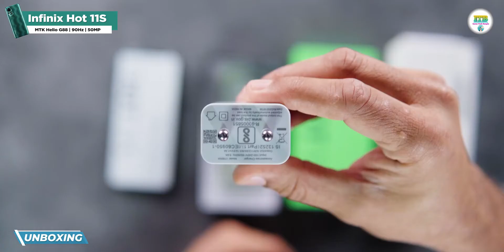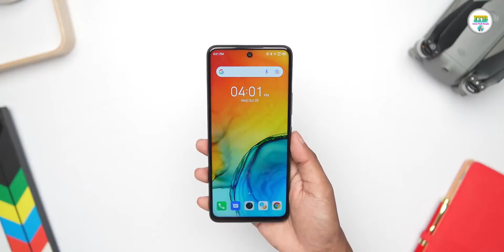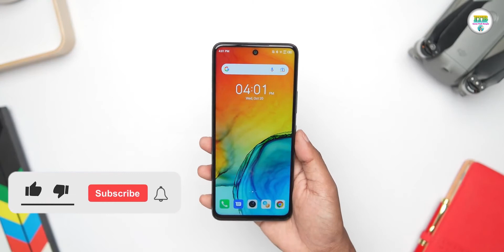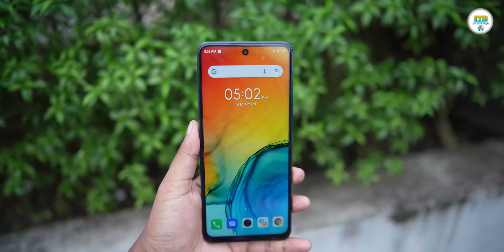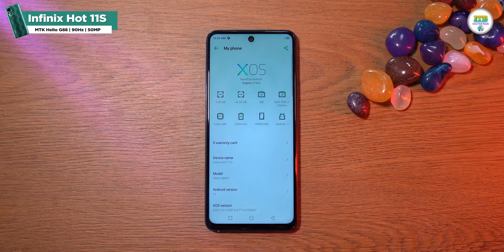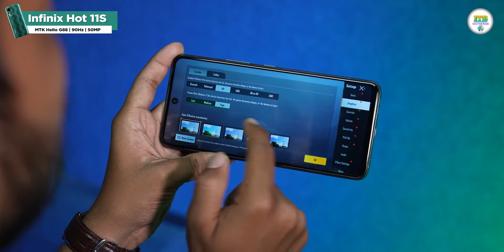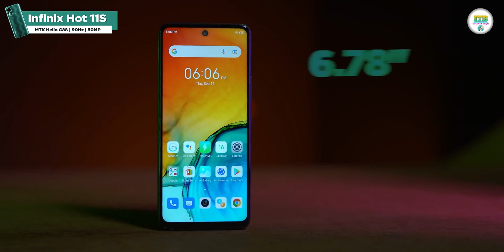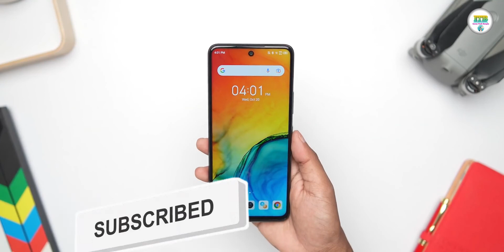Infinix Hot 11s 😲😭 কিছু ভালো দিক কিছু খারাপ দিক Infinix Hot 11s Specifications & Review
Infinix Hot 11s | কিছু ভালো দিক কিছু খারাপ দিক Infinix Hot 11s Specifications & Review | Infinix Hot 11s Price in Bangladesh |

Infinix Hot 11s is the low budgets Best android smartphone in 2021. In this video, I will show Infinix Hot 11s Review Bangla Full Specification and Camera Test. Infinix Hot 11s has finally launch November 2021 but some specifications have been found on various websites. Let's find out in this video everything about the Infinix Hot 11s.